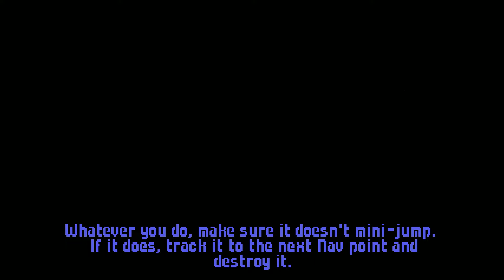Wing Commander (windows) - 051 - Secret Missions 2 - Corsair 4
This is the Windows version of Wing Commander included in the Kilrathi Saga compilation.This version of the game was notoriously buggy (missing several sprites in the backgrounds for example) and unstable but its game logic had fixed speed unlike the DOS version (which became rapidly unplayable as faster CPUs became available due to the game going as fast, or as slow, as the CPU allowed), I had it from a PCgamer CD but could never go far due to crashes.
This particular installation has been patched using this fan patch that corrects the bugs and updates the renderer

Controller: VKB Gladiator NXT Premium configured via Joystick Gremlin